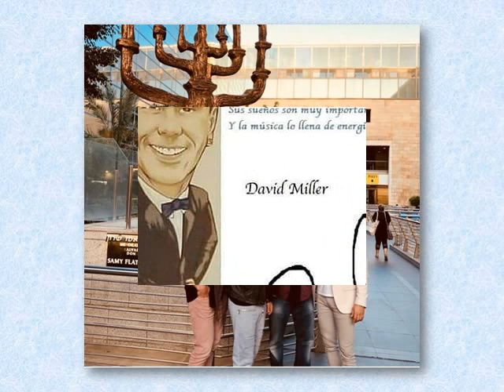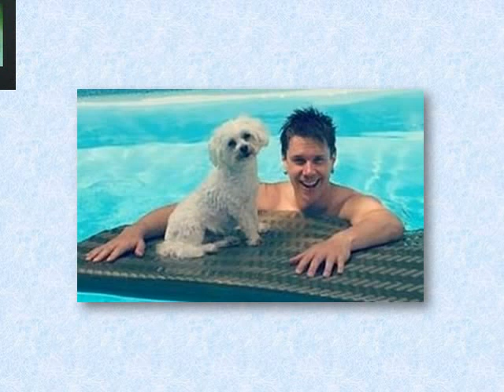DAVID MILLER Happy Birthday by Beatrice V